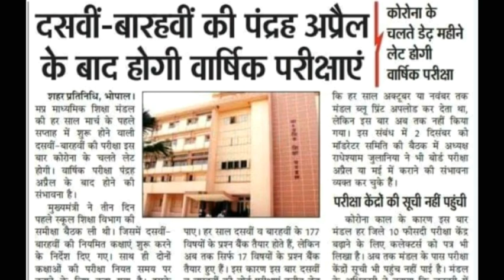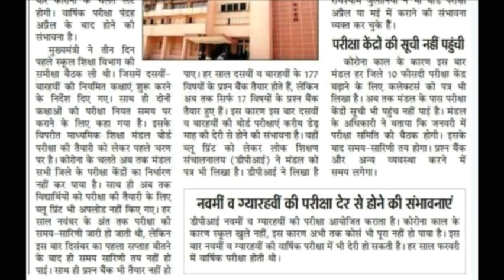10वीं व 12वीं परीक्षा की तारीख आई | Date Of Board Exam | जानें कब होंगी एम.पी. बोर्ड की परीक्षायें